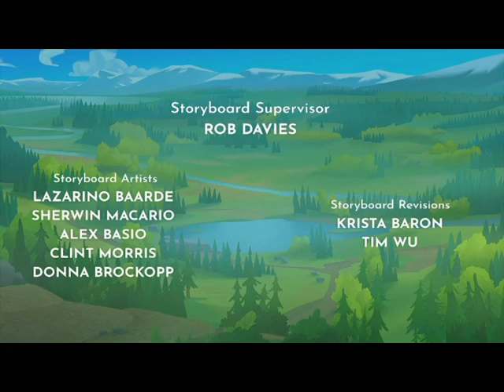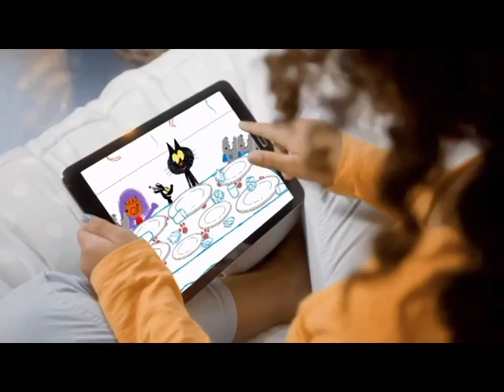PBS Kids Program Break (2020)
Recorded from PBS National on November 26, 2020.

Uploaded by TPBSG.

This video was recorded as part of my personal collection of TV/video recordings. Please request permission to copy, download, edit, or otherwise redistribute this recording.